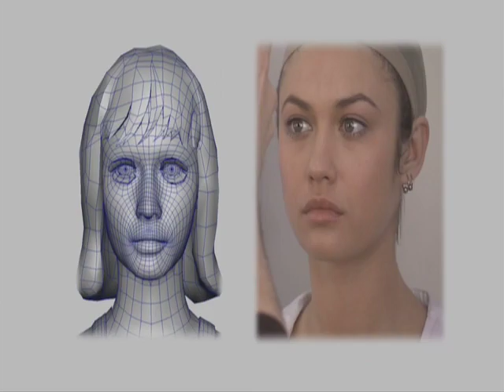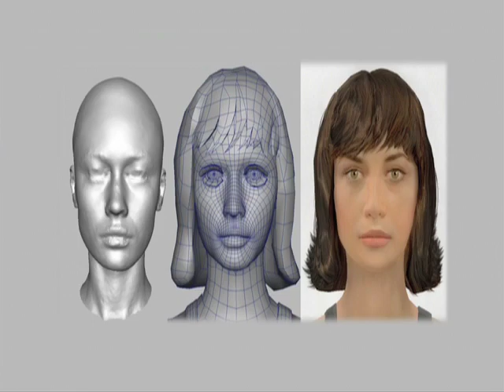Quantum of Solace: The Game - Olga Kurylenko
A behind-the-scenes trailer featuring Olga Kurylenko.